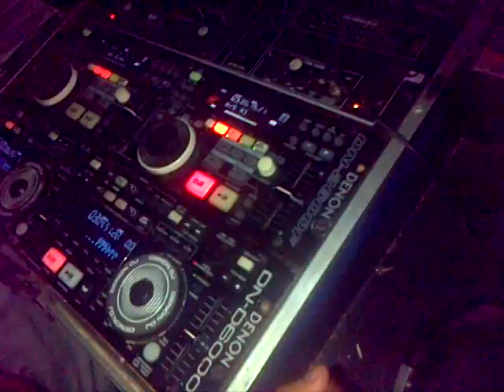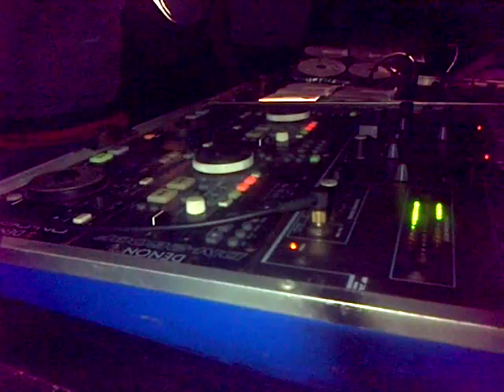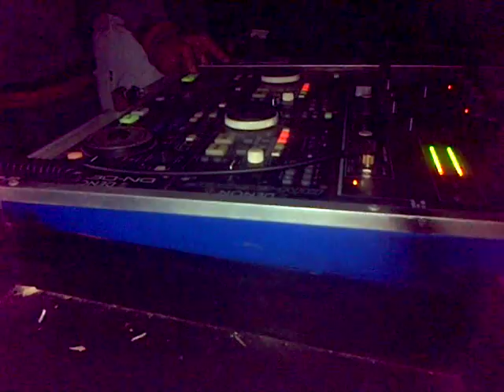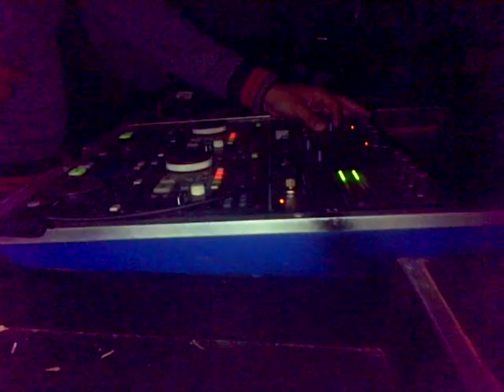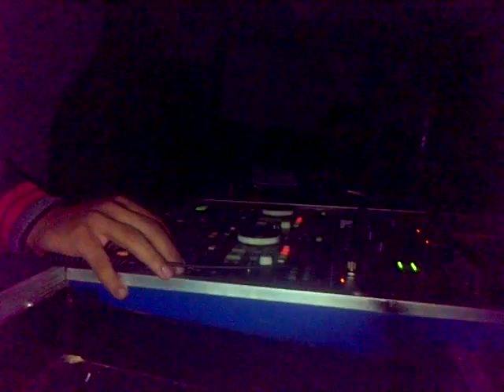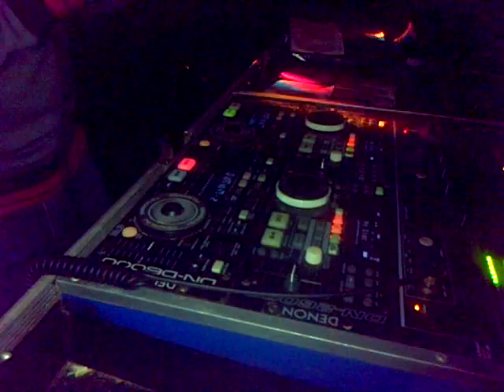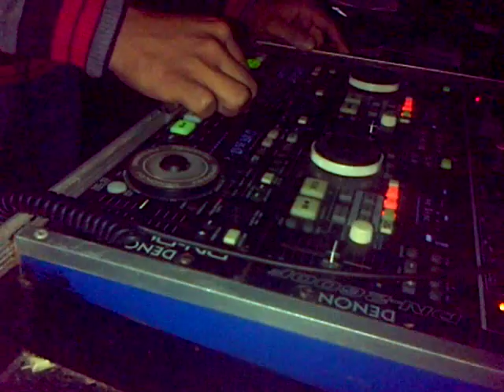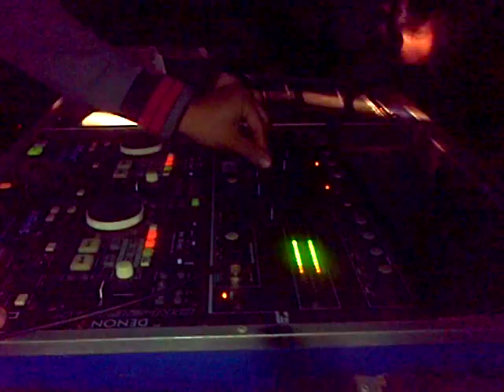DJ JAVIER PEREIRA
Parte de mi presentación en el mesón de trapichito en compañía Dr alexanderdjnavas vallalooo ..